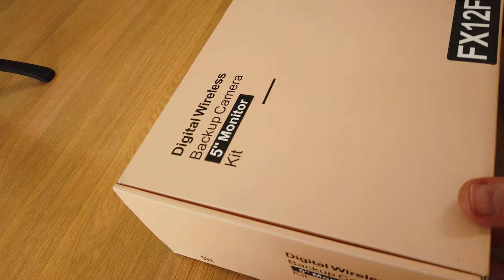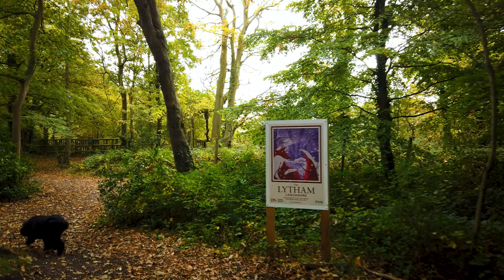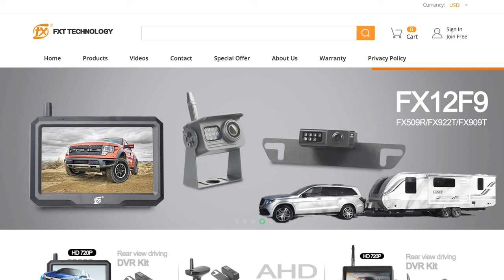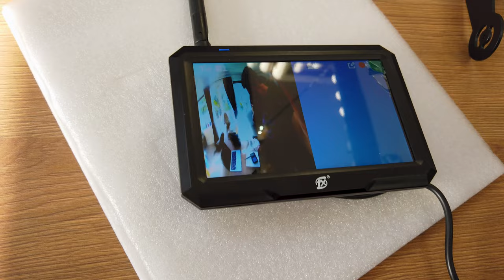Lythm Hall | Blackpool Illuminations 2022!!! | We got Married here | FX12F9 Rear Camera Unboxing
We head off to Lytham for a stop at the place we got married - Lytham Hall.

We share some memories of our day and have a quick walk around the grounds. Then we head off to Blackpool to drive the Illuminations for Maximus.

We have also been sent a reversing/ rear view camera. We unbox this for the first time and power it up to take a quick look. A full review will follow. We used the Beaudens Portable power bank to power it, we will also do an after a year review for this soon.

Beaudens Power Bank
FX12F9 Camera

00:00 Intro
00:36 Inside the House we viewed
02:08 Unboxing the Camera
05:25 Lytham Hall
14:55 Blackpool Illuminations
18:20 Back to the unboxing

Osmo Pocket
The pocket 2 is now available
Sony A7r III
The A7R IV is now available
Sony A7 III
Tamrom 17-28
Tamron 28-75
Tamron 70-180
Samyang 85mm
Zoom f2 field mic
Boya Lav Mic BY-M1
Boya Mini Shotgun MM1
Beaudens portable power generator
Osmo Action 2

After using free services for the first few Videos, we really wanted to up our game with the Music we use. They have a huge selection of Music and sound effects and are very well priced for the choice available. Over 35,000 tracks and 90,000 sound effects at the time of writing this.